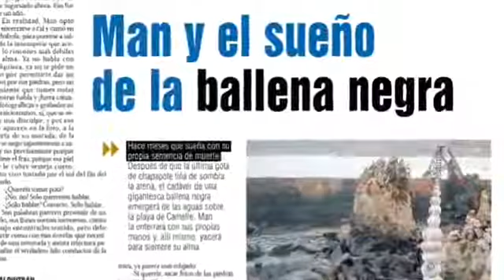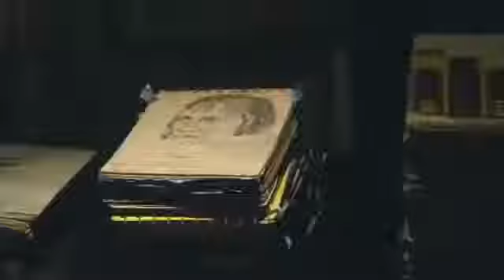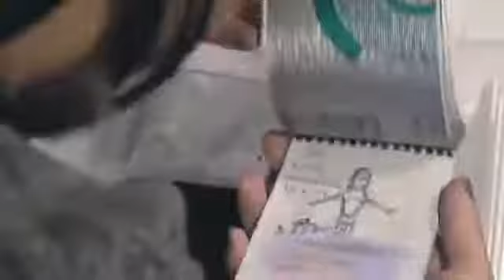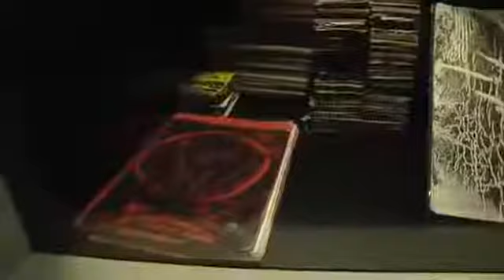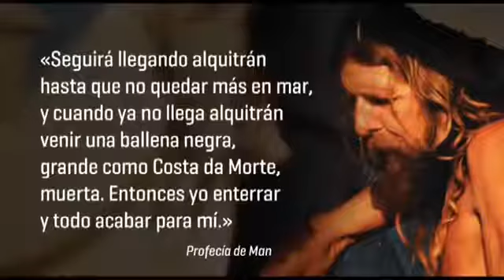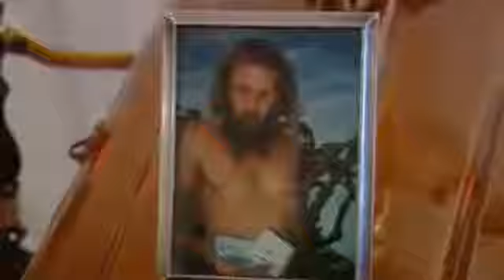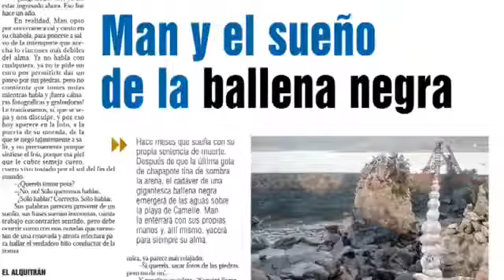LA ÚLTIMA FRONTERA. EXPEDIENTE ENIGMA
Que es lo que ven las personas cuando se acerca el fin? ,¿Que recuerdos y a que seres son a los que se les habla?

A lo largo de la historia,muchos científicos que han sido tachados de locos,utilizaron todo el conocimiento y las herramientas con las que disponían para un . Que es lo que ven las personas.

Muchos se burlaron de él. Hizo la advertencia que sólo sería entendido después de su muerte. Que es lo que ven las personas cuando se acerca el fin? ,¿Que recuerdos y a que seres son.